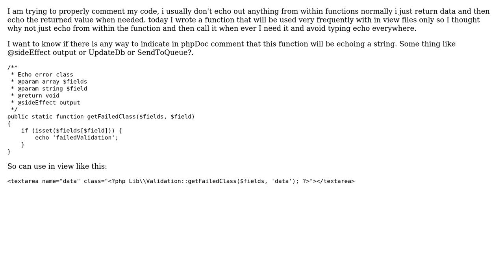phpDocumentor how to specify side effect?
With thanks & praise to God, and with thanks to the many people who have made this project possible! You are responsible for your own actions.